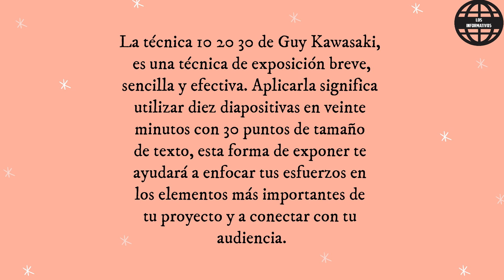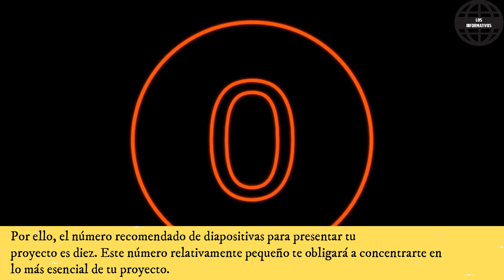Conoce la técnica de exposición 10/20/30 de Guy Kawasaki - Educación para el trabajo - SEMANA 36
Conoce la técnica de exposición 10/20/30 de Guy Kawasaki - Educación para el trabajo - SEMANA 36 - Aprendo en casa - Secundaria - Los informativos